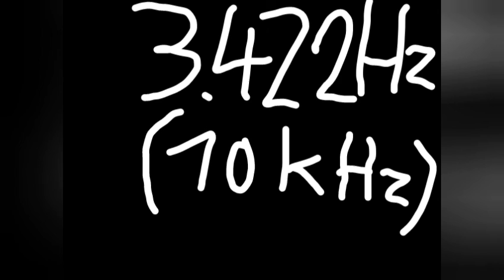Mein Pfiffspektrum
Geschätzte Frequenzen

Der 10kHz ist nur ein Oberton, aber dennoch hörbar. :P

Professionell aufgenommen und verarbeitet auf S4 Mini.